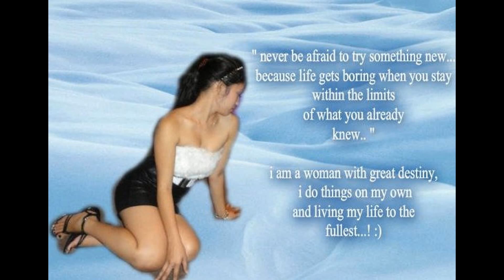JOJIE AN STAR CINEMA